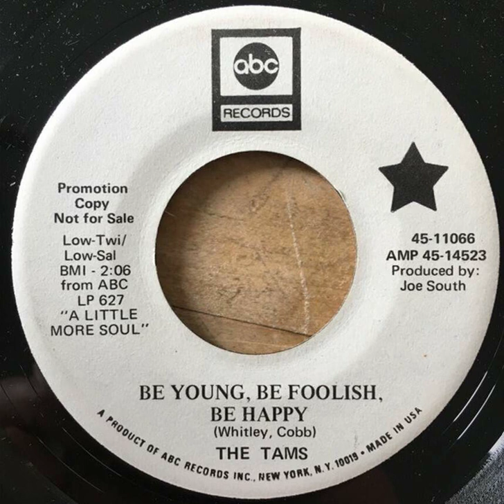The Tams - Be Young, Be Foolish, Be Happy - US ABC Records Demo released 1968